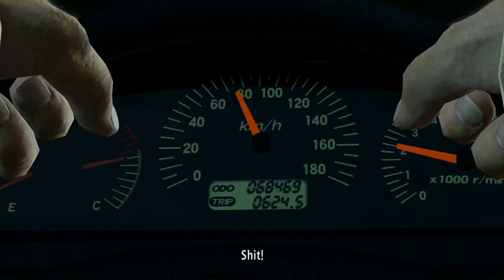Starting My Journey On Getting Every Yakuza Platinum Trophy | Yakuza Kiwami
Took the entire Yakuza Kiwami section from my 100 Platinum video and turned it into a video.

Music that was used:
Yakuza Kiwami OST - 05 Funk Goes On
Yakuza Kiwami OST - 18 Lunatic Warrior
Yakuza Kiwami OST - 25 Beastie Beat
Yakuza Kiwami - For Who's Sake
Yakuza 0 OST - 03 Force Addiction
Yakuza 0 OST - 04 Parry Addiction
Yakuza 0 OST - 05 Crash Addiction
Yakuza 0 OST - 14 Receive You (Tech Trance Arrange)
Yakuza 0 - Disco Queen of Love

0:00 - Intro: Getting Every Yakuza Platinum Trophy
0:49 - Adventure
2:25 - Battle
5:21 - Substories
11:43 - Majima Everywhere
12:39 - Minigames
19:57 - Climax Battles
20:18 - Legend
21:07 - The Story